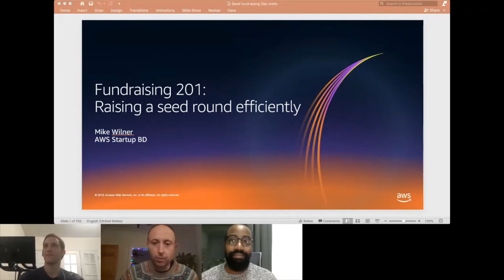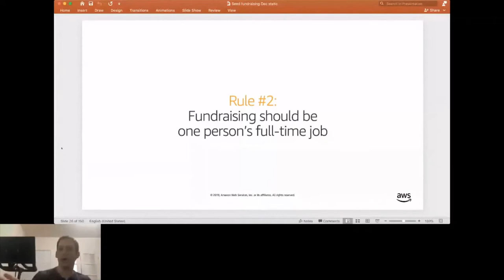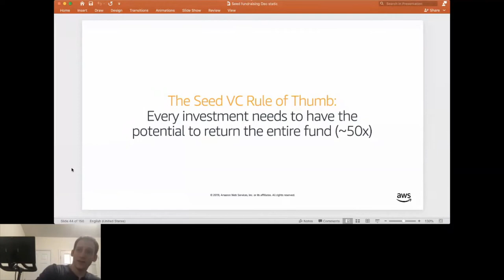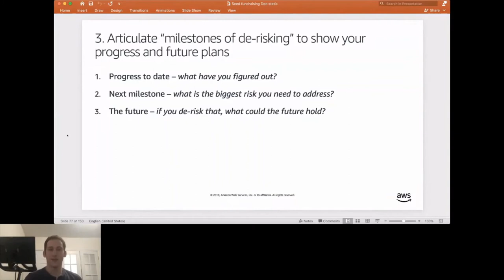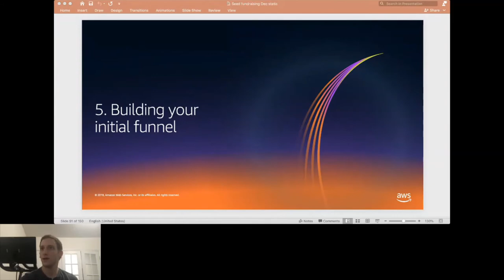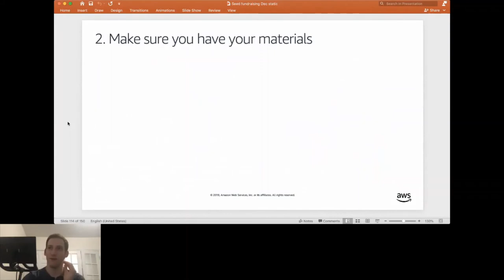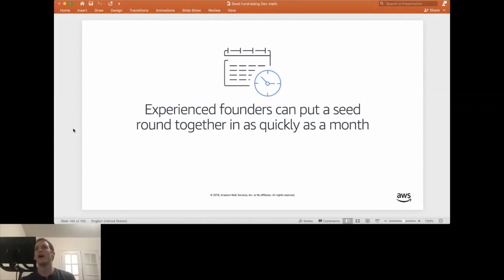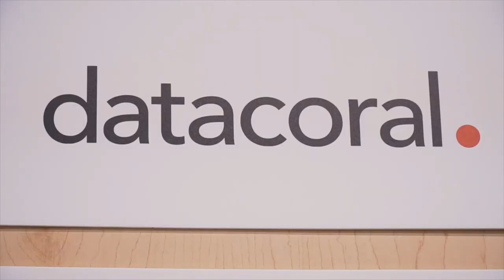Mike Wilner (AWS) - Fundraising 201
Startup Grind NYC presents Mike Wilner from the AWS Early Stage Startups Team on December 16, 2020. Mike walks founders through the practical steps of how to authentically generate a sense of urgency with investors, control your fundraising narrative, and stack the deck in your favor in order to create fundraising momentum and close investors quickly. Whether you are getting ready to fundraise, are currently fundraising, or are considering fundraising in the future, this workshop will prepare you to run a more efficient fundraising process.

The workshop walks through the fundraising process comprehensively, including:
- Knowing when to raise money
- Ground rules when approaching a seed round
- Drafting round composition and allocation
- Crafting your fundraising narrative
- Building a funnel
- Initiating fundraising mode and stacking meetings
- Pitching and closing